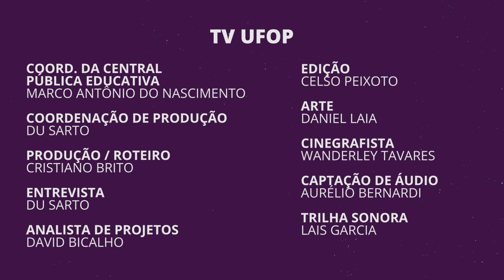UFOP EXPLICA | O sedentarismo e sua relação com a tecnologia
Segundo a professora Siomara Aparecida da Silva, do Departamento de Educação Física da UFOP, "não podemos negar a evolução tecnológica, mas a gente também tem que lembrar por que ela veio e foi tão bem incorporada em nossas vidas". Neste UFOP EXPLICA, em uma discussão sobre o sedentarismo, a docente analisa como os avanços da tecnologia podem auxiliar na qualidade de vida. Confira o vídeo!

 ASSISTA A TV UFOP:
 Facebook.com/tvufop
 Instagram.com/tvufop
 Valenet: canal 29